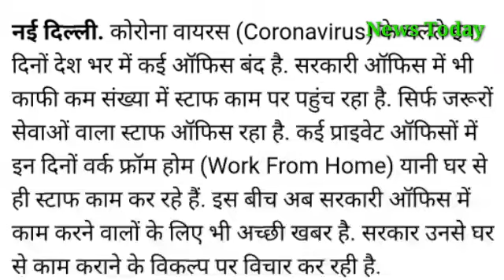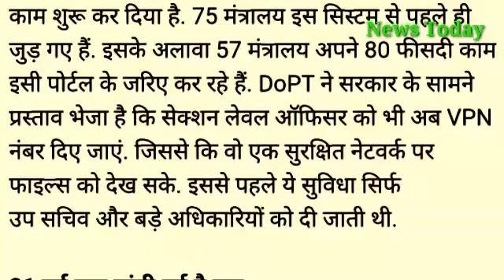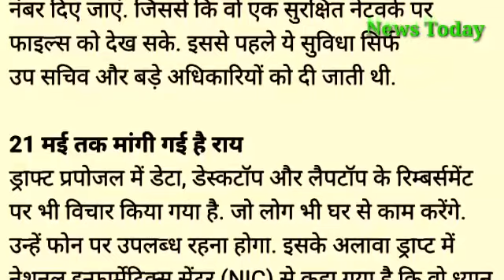अब सरकारी कर्मचारियों को यह विकल्प मिलेगा ? देश के सभी कर्मचारी देखें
Now government employees will get this option? View all country employeesअब सरकारी कर्मचारियों को यह विकल्प मिलेगा ? देश के सभी कर्मचारी देखें